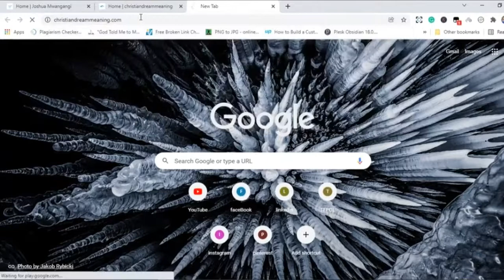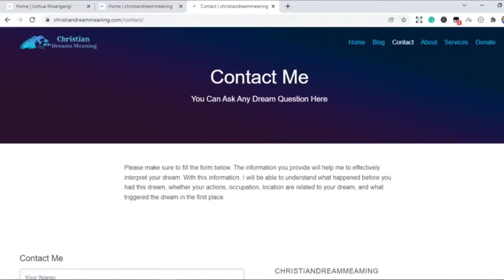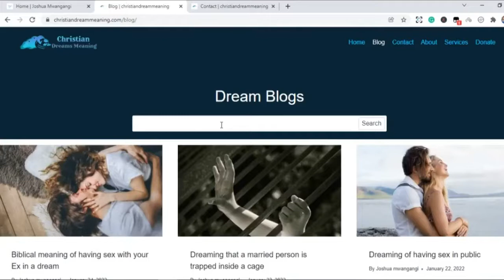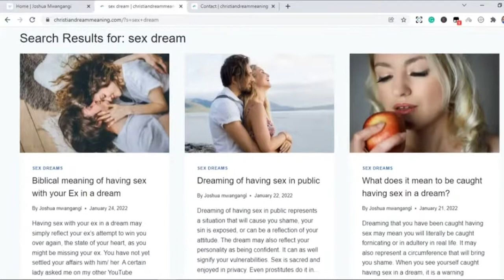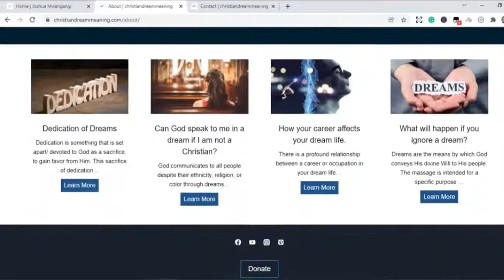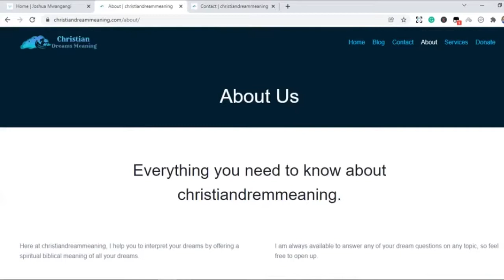Dreaming stuck in a swamp Christian meaning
Timestamp
0:23 The Swamp in the dream may symbolize stagnation.
1:30 The swamp may be an indicator of a sinful life.

Crypto: @joshuamwangangi

About Christian Dream
Here at biblicaldreamz.com, I help you to interpret the spiritual meaning of all your dreams. Tell me your dream and I will interpret it for you at no charge.